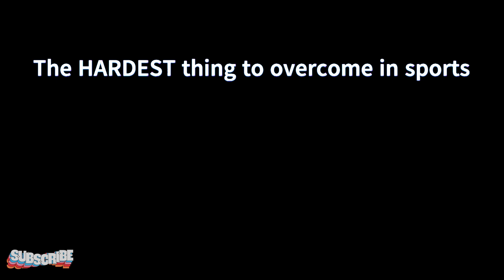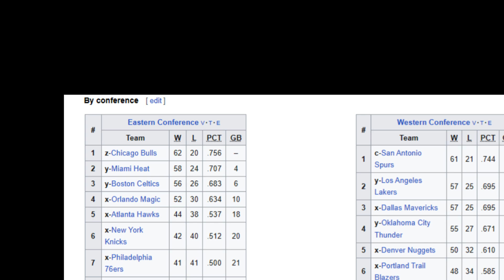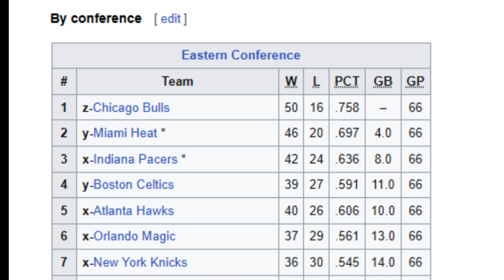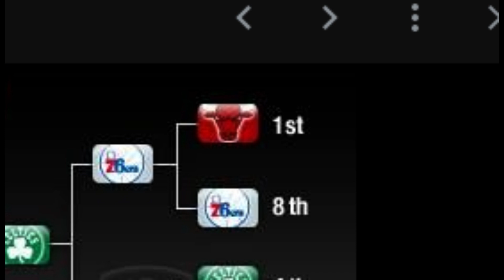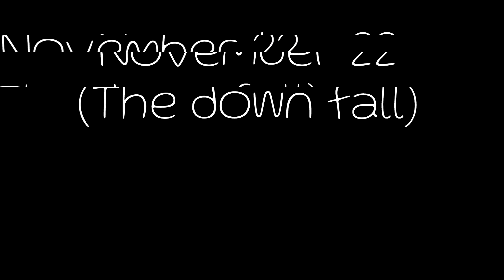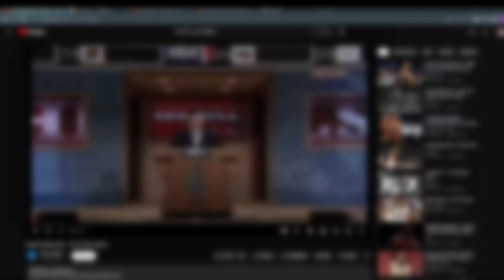The HARDEST thing to overcome in sports...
The BIGGEST what if story in NBA history!!!
Shout out the cringe LORDS